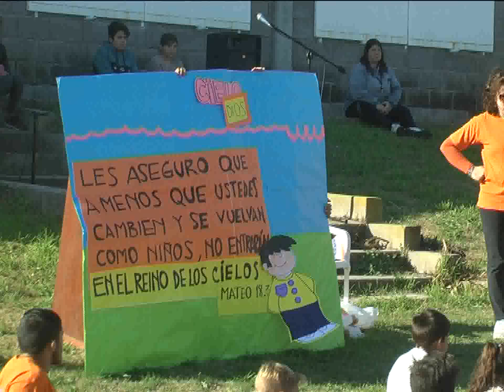FESTEJO DIA DEL NIÑO - IGLESIA EVANGELICA BAUTISTA